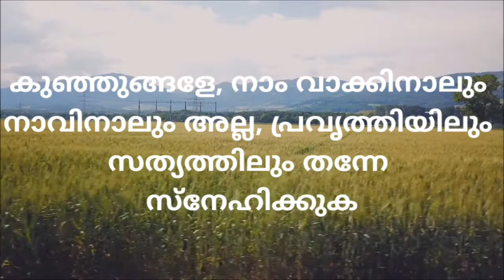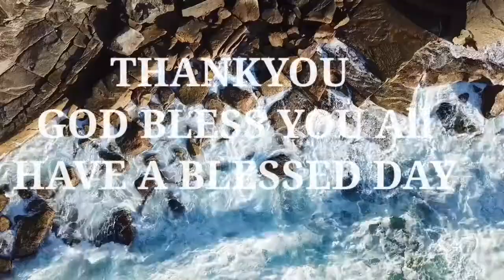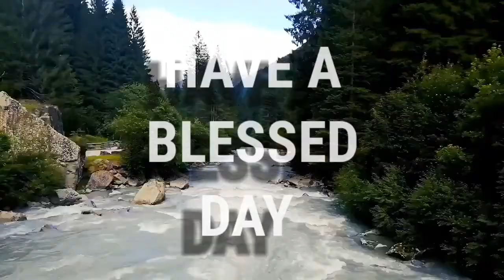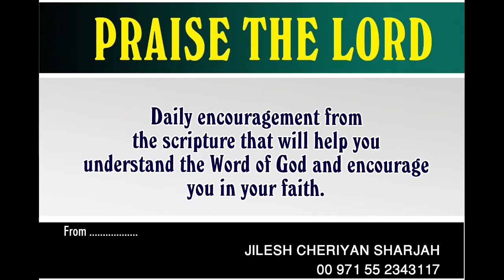CHRISTIAN MALAYALAM DEVOTION | JILESH CHERIYAN | DAILY BREAD | DAILY MANNA | TODAY'S BIBLE THOUGHTS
Dear children, let us not love with words or speech but with actions and in truth.കുഞ്ഞുങ്ങളേ, നാം വാക്കിനാലും നാവിനാലും അല്ല, പ്രവൃത്തിയിലും സത്യത്തിലും തന്നേ സ്നേഹിക്കുക